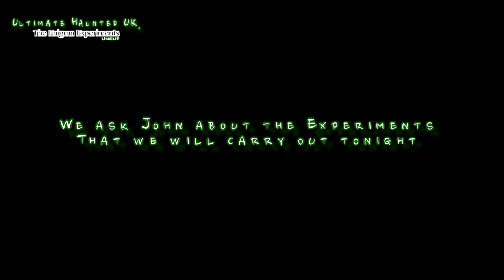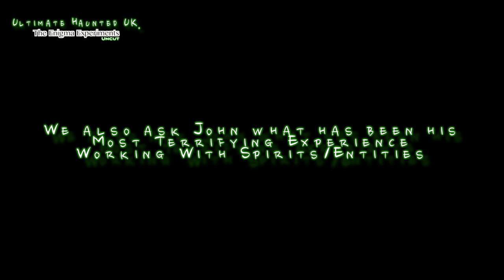A Interview with John Blackburn. Professional Paranormal Investigator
We ask John to tell us about himself, and what got him into the Paranormal.
He also explains about a certain painting he had contact with and the affects it had on him.  John then moves on to talk about  the Experiments we are going to be carrying out on the HMS Trincomalee later in the evening.